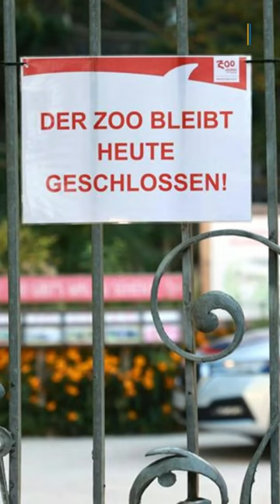Pflegerin durch Nashorn-Angriff im Zoo Salzburg getötet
Ein Nashorn hat im Zoo von Salzburg eine Tierpflegerin angegriffen und die 33-Jährige tödlich verletzt.

Die Frau sei am Morgen im Nashorngehege ihren täglichen Routinearbeiten nachgegangen, teilte die österreichische Polizei am Dienstag mit. Plötzlich sei eines der Tiere auf die Pflegerin losgegangen.

Ein anderer Pfleger habe noch versucht, das Nashorn zu verscheuchen. Auch er sei angegriffen und seinerseits schwer verletzt worden.
Die Tierpflegerin starb den Angaben zufolge noch an der Angriffsstelle.

▬ Social Media ▬▬▬▬▬▬▬▬▬▬▬▬▬▬▬
► Besucht uns auf Facebook: